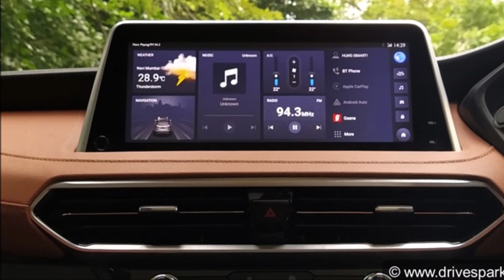Vượt mặt Toyota Fortuner về trang bị tiện nghi, mẫu SUV 7 chổ mới chào khách có giá bán lại "rẻ hơn"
Chẳng những được trang bị tốt hơn, MG Gloster 2023 còn có giá rẻ hơn đối thủ Toyota Fortuner.